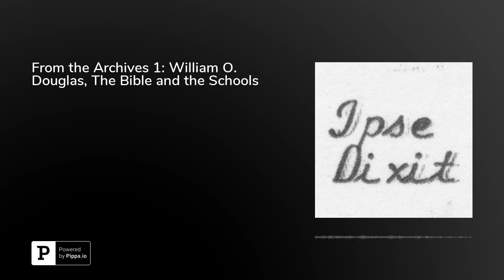From the Archives 1: William O. Douglas, The Bible and the Schools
This recording is a condensation of Justice William O. Douglas's book "The Bible and the Schools," in which Douglas described and explained the United States Supreme Court opinions addressing prayer, Bible reading, and religion in public schools. He was supposed to have delivered this lecture for the Phi Beta Kappa Associates in New York City on November 22, 1963, the day President John F. Kennedy was assassinated. The lecture was cancelled, and Douglas released the talk as an LP instead.